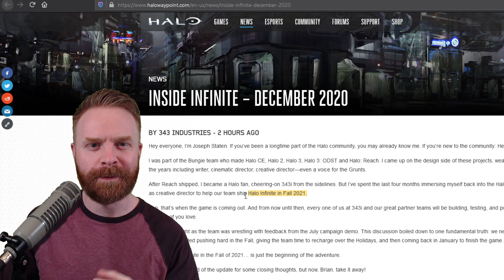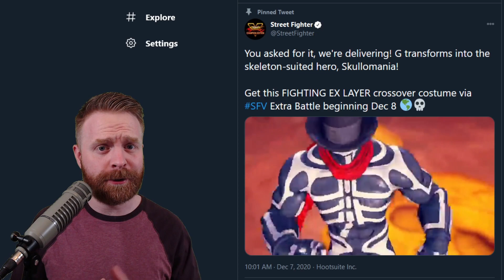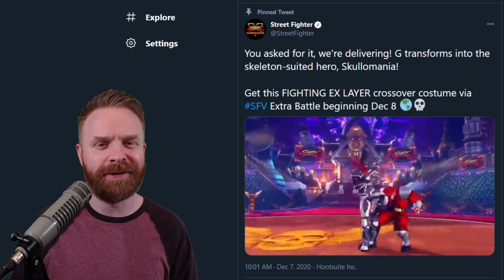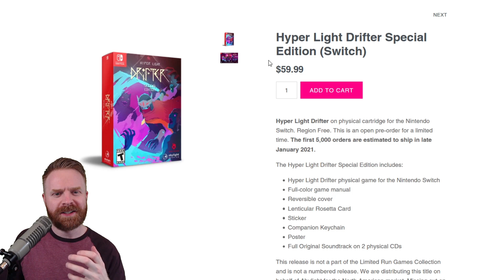Halo Infinite gets a release date and The Game Awards reveals / announcements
Hey All! Halo Infinite FINALLY has a release window for 2021! Halo Infinite's graphics will also be getting a major overhaul!

- Skullomania is "kind of" coming to SFV
- Hyper Light Drifter Special Edition (physical game) for the Nintendo Switch is on sale at Limited Run Games
- The Game Awards game announcements / reveals / trailers.